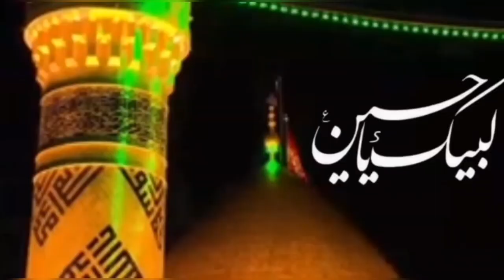Muharram Vlog|Azan_e_ Ali Akbar (a.s) Jaloos Shehar Rasool Nagar 2023|Taboot Shazad Ali Akbar (a.s)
Muharram vlog,9 Muharram Shab e Ashura vlog, Azan_e_ Ali Akbar (a.s)  jaloos shehar rasool nagar 2023,Taboot Shazad Ali Akbar (a.s), Jaloos full video